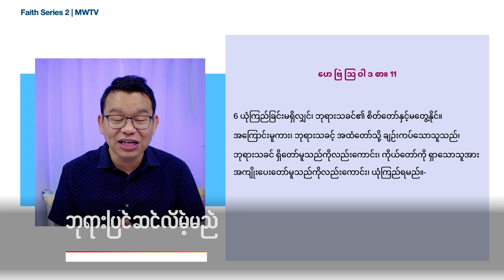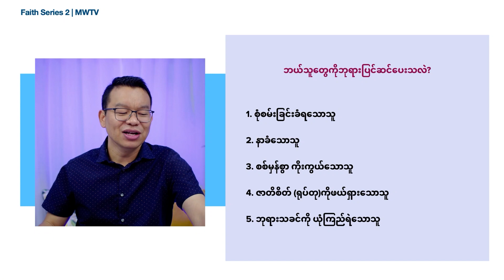ဘုရားပြင်ဆင်လိမ့်မည် (၅ မိနစ် ၄၇ စက္ကန့်) | Highlight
ဘဝမှာ ထင်သလိုဖြစ်မလာတဲ့အချိန်မှာ ဘုရားသခင်ကိုယုံကြည်ကိုးစားဖို့ အရမ်းကိုခက်ခဲတတ်ပါတယ်။

ကျဉ်းထဲကျပ်ထဲကနေ အရှုံးမပေးပဲ ဘုရားပြင်ဆင်မယ့်အရာကို မျှော်လင့်ယုံကြည်သူကို ဘုရားစိတ်တော်တွေ့ပါတယ်။

ကိုယ့်ရဲ့ယုံကြည်ခြင်းကို စုံစမ်းတဲ့အခါမှာ စိတ်မပျက်ပါနဲ့။ လက်မလျှော့လိုက်ပါနဲ့။ ဆက်လက်ပြီးယုံကြည်ကိုးစားပါ။

ထွက်မြောက်ရာလမ်းကို ဘုရားပြင်ဆင်ပေးမယ့်အကြောင်းအပြည့်အစုံကြည့်ရန်